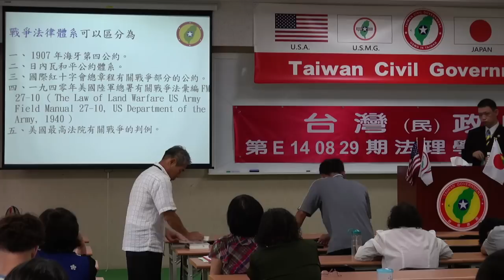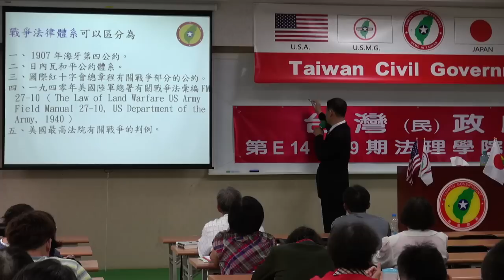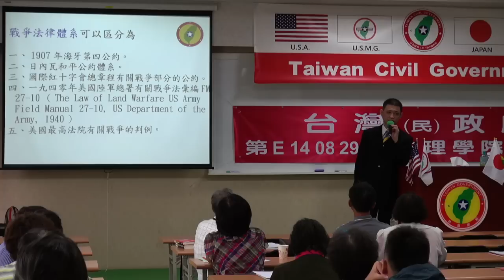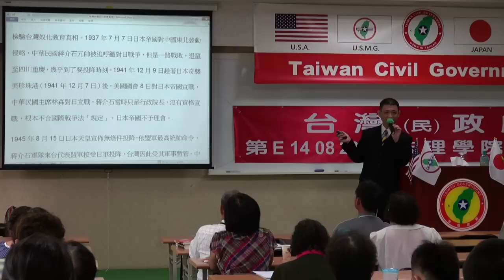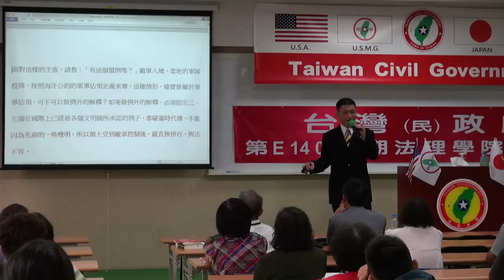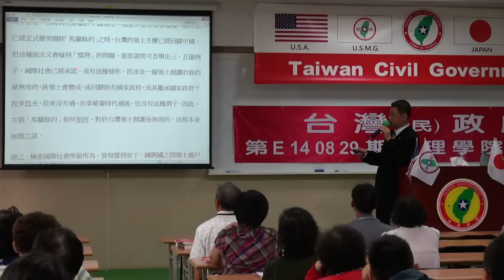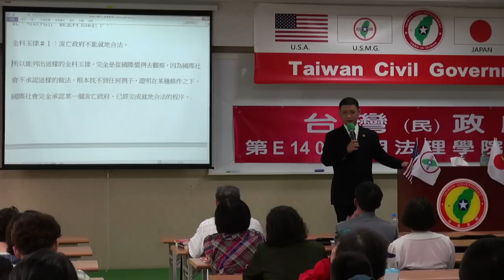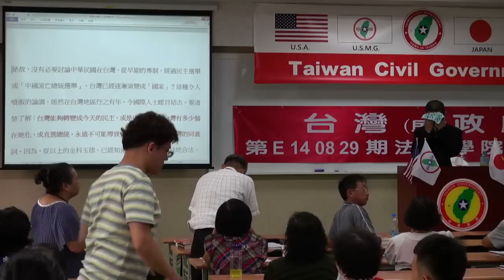140830-3b-從戰爭史看台灣地位-連修賢-台灣(民)政府第E140829期法理學院初級班